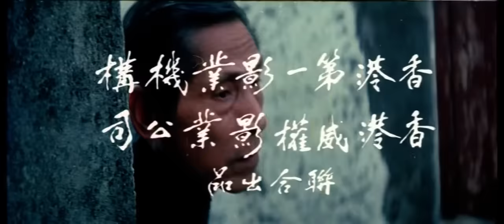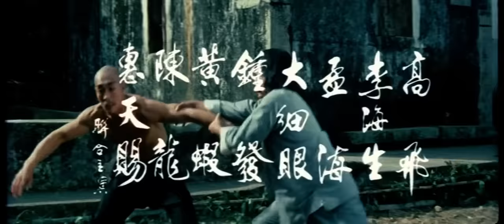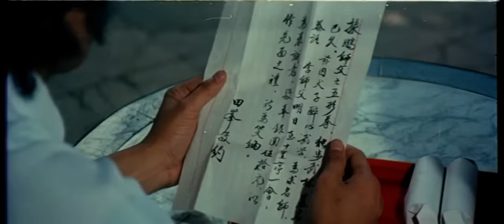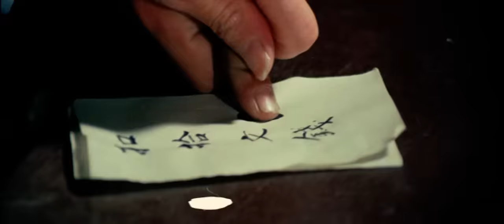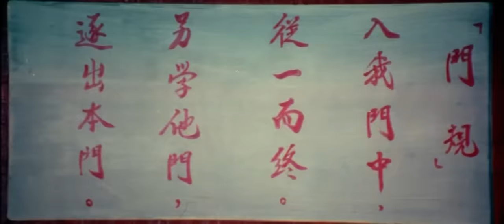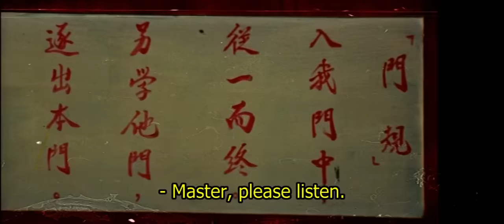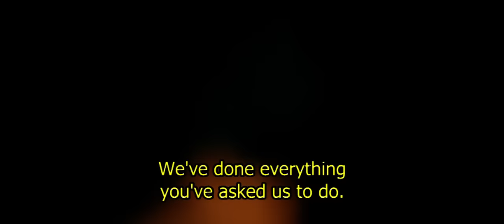Wu Tang Collection - El increíble maestro del kung fu - Kung Fu Master (Spanish Dubbed)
Director: Joe Cheung
Reparto: Sammo Hung, Tung Wei, Philip Ko, Wong Hang Sau, Meng Hoi.
Un alumno de dos maestros de artes marciales rivales debe salvarlos de un nefasto complot.
Director: Joe Cheung
Cast: Sammo Hung, Tung Wei, Philip Ko, Wong Hang Sau, Meng Hoi.
A student of two rival martial-arts masters must save them from a nefarious plot.